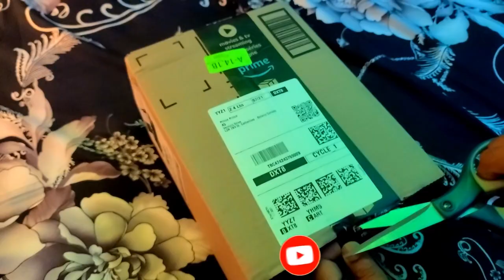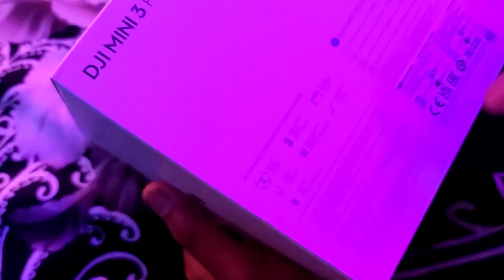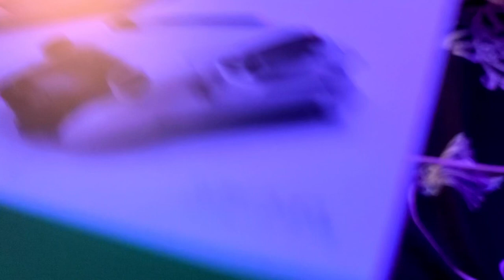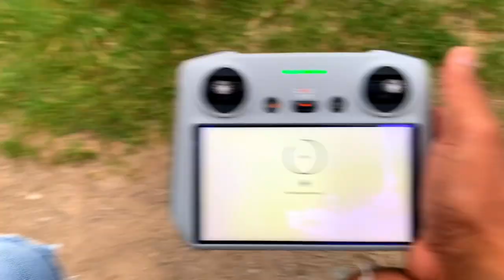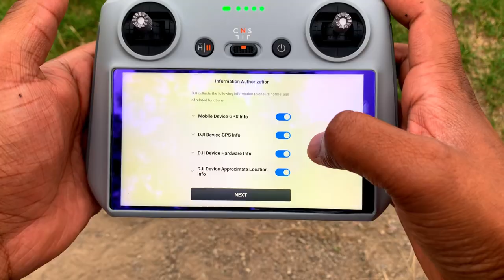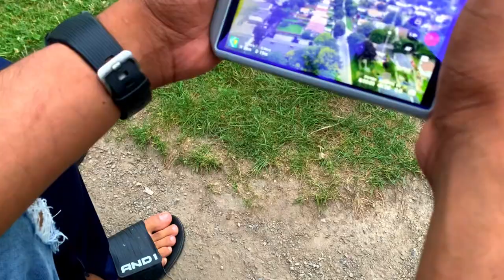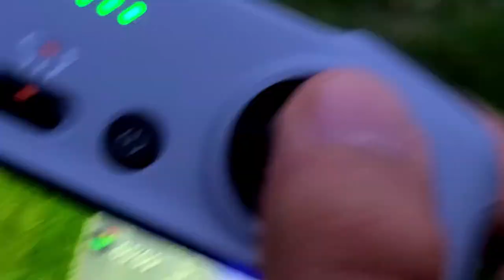MY FIRST DJI MINI 3 PRO | UNBOXING | SETUP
In this vlog: My first DJI MINI 3 PRO | UNBOXING | SETUP
Featuring obstacle avoidance, a camera capable of 48MP RAW stills and a vertically rotating gimbal, DJI Mini 3 Pro redefines what it means to fly Mini.